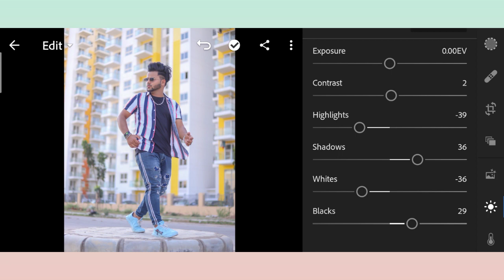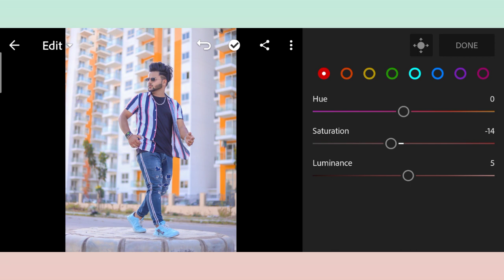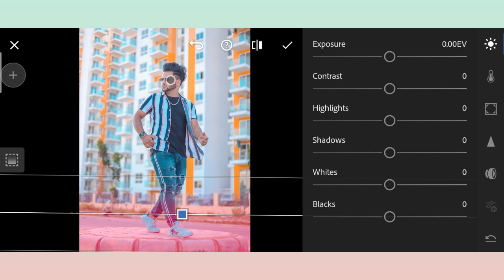Aqua and Orange Retouching || Lightroom Retouching || DEVDAS PHOTOGRAPHY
Hey Guys welcome to my world 😁 YouTube Channel DEVDAS PHOTOGRAPHY.

Ajj k video Hain Lightroom main kese app aqua and Orange Retouching karsakte bas 2min main ...So jarur dekhe video ko last tak. Pasand ata Hain to guys...,.

Pic Credit: @raazphotography

👉👉Social Link 👈👈
👉 dev_das.143

🔥Credit 🔥
All preset ,premium version app and background remove video YouTube from- Nsb picture.

If anything is wrong that going to be copyright please informe me on mail✉️ I will delete that video.

lightroom tutorial

Your Queries 😀
How to download hd background
How to download hd background for editing
How to download hd background and png for editing
How to download hd background for PicsArt Realistic Editing
How to download hd Vijay mahar background
How to download hd background of vijay mahar
How to download hd background for concept Editing
How to download hd background for trending Editing
How to download hd manipulation background for PicsArt
How to download hd manipulation background for Photoshop
Best website for editing
Best website for PicsArt Realistic Editing
Best website for download hd background
Best way to get hd background